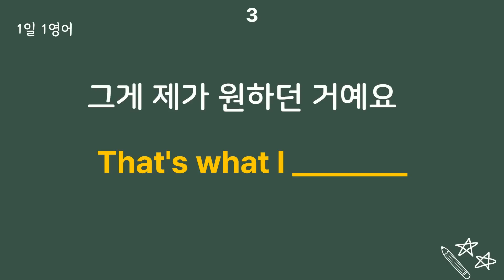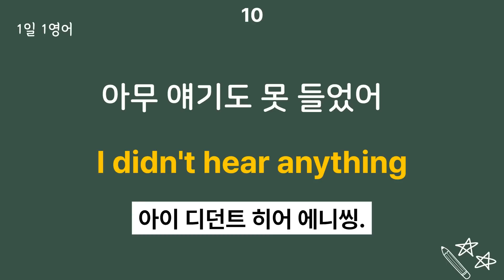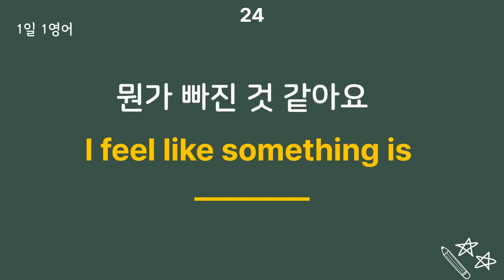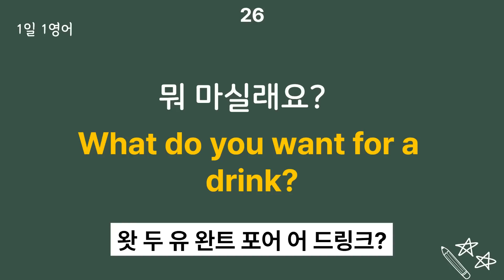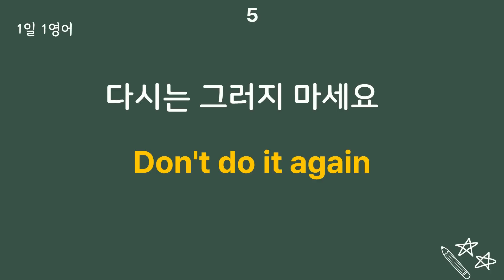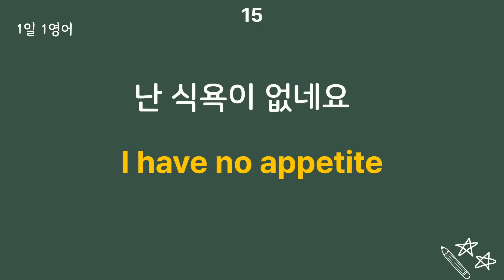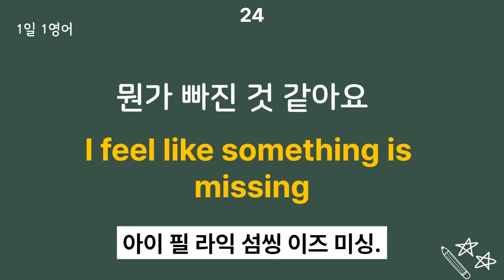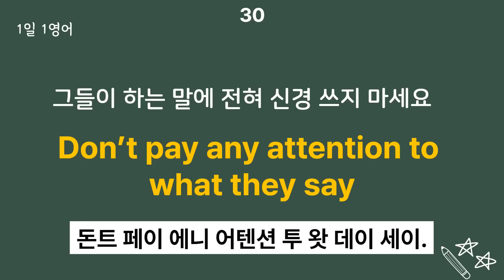#82 하루 10분 꼭 들으세요 영어 실력 늘어요 | 생활영어 30문장 | 영어회화